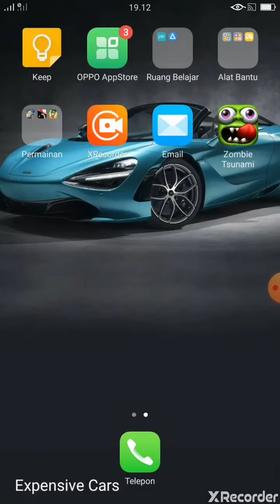Cara bermain pro player dan nob di slap kings by Z.A GAMING